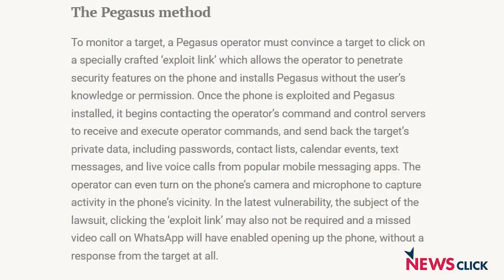How is Pegasus Used to Spy on Indian Activists?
Newsclick's Prabir Purkayastha talks about the use of Pegasus, a spyware manufactured by an Israeli company, to steal data of activists from India and across the world. He explains the way Pegasus functions and how such cyber weapons have a deadly impact on all walks of life